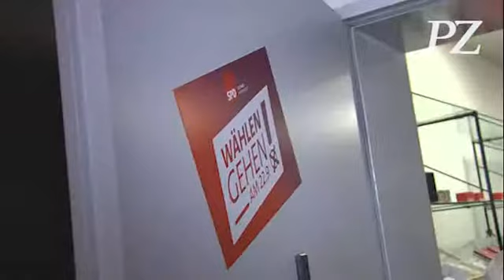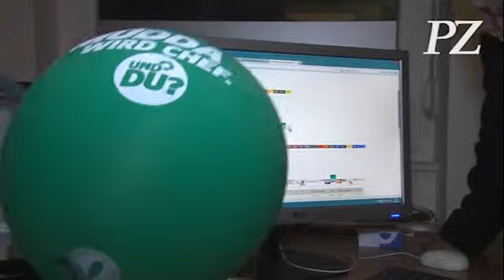Bundestagswahl 2013 - Wahlparty-Tour Pforzheim